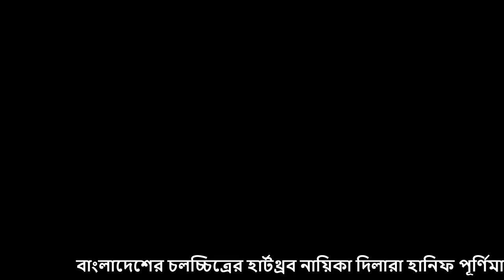যেভাবে রাস্তা থেকে উঠে এসে এত বড় নায়িকা হলেন পুর্নিমা । পুর্নিমা |Purnima | Bangla News | Bd News